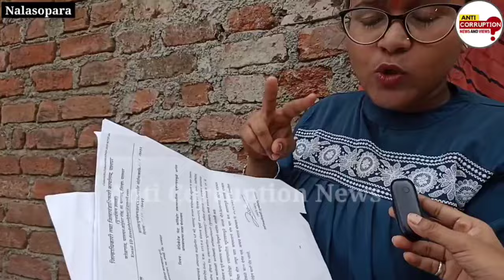Nalasopara House collapse News | चला बुल्डोजर बेघर हुए लोग | Bilalpada | Bilalpada Chawl Collapse